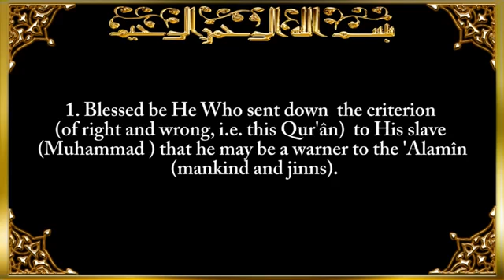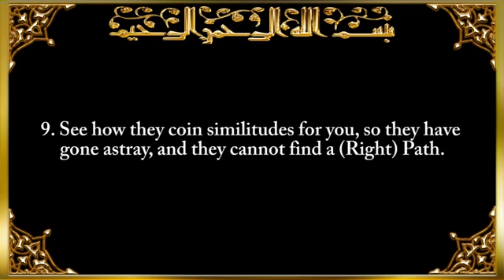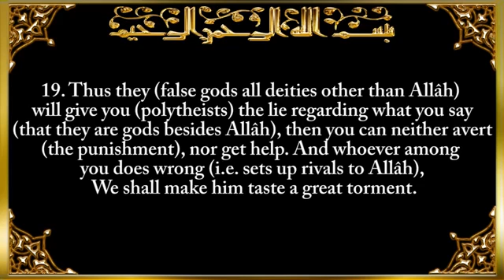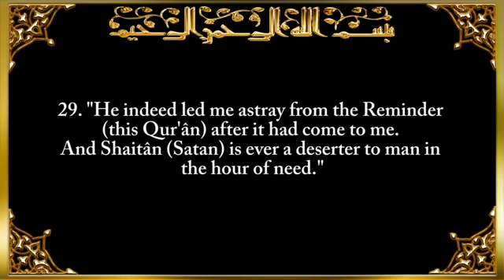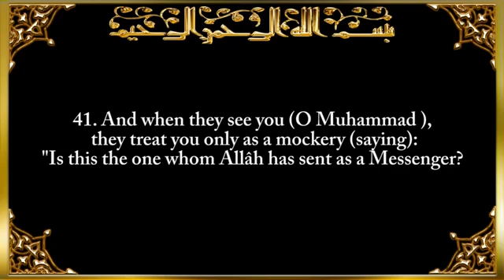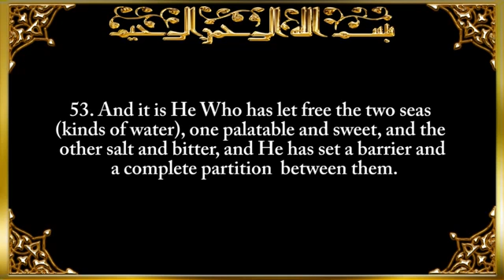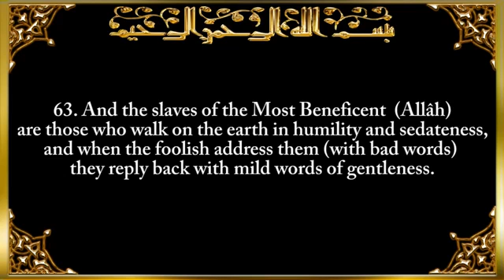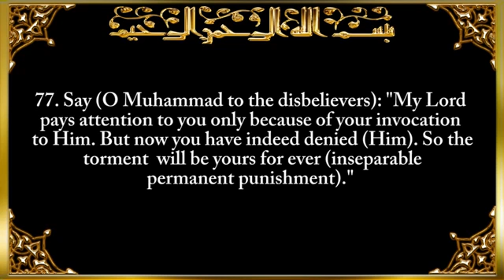25 SURAH AL-FURQAN (THE CRITERION) Saad El Ghamidi